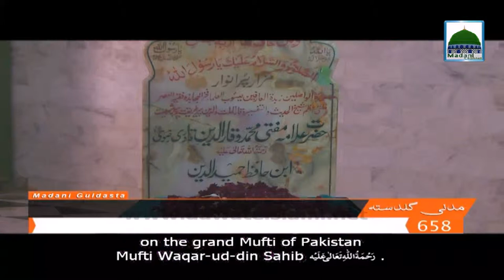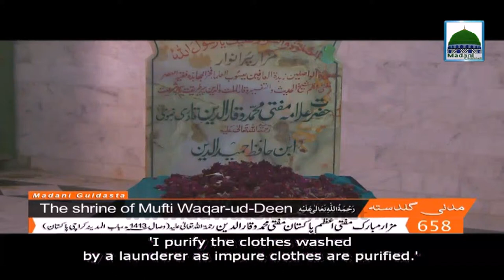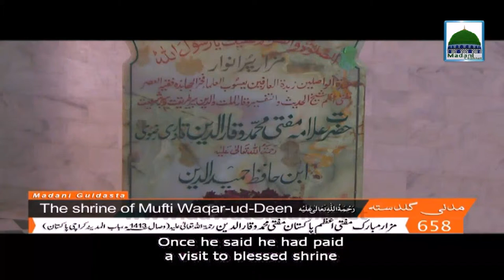Faizan e Mufti Waqar Uddin - Subtitle - Maulana Ilyas Qadri - Madani Guldasta 658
This feature contains a short speech of Madani Guldasta on subject of "A historical personality Mufti Waqar-ud-deen" (Faizan e Mufti Waqar Uddin – فیضانِ مفتی وقار الدین) Ep-658 with English Subtitle, one of the celebrated projects of Madani Channel. Ameer e Ahlesunnat Maulana Ilyas Qadri Spread magnificent madani pearls (madani phool مدنی پھول) in the light of (The Noble Qur’an : القرآن الكريم) & Hadith.

Merciful offer this Video to the greatest number of individuals as you can and post your remarks about this Video it will be charity for us.